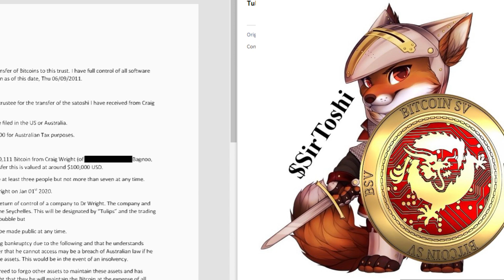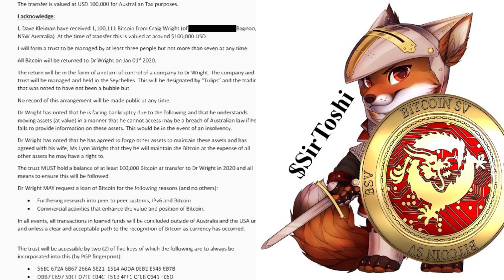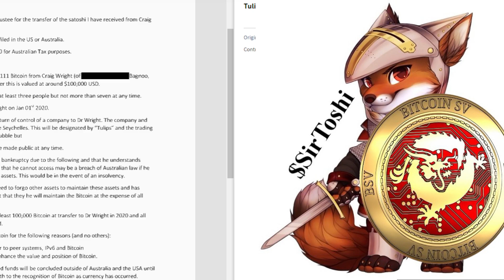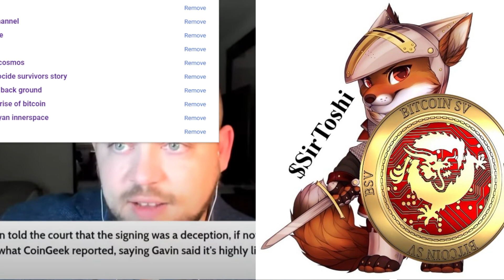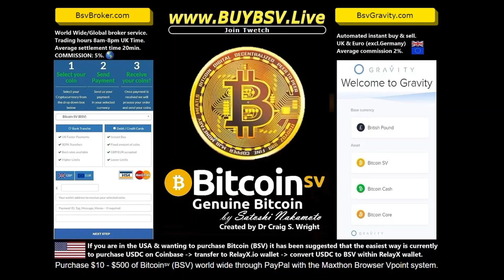SirToshi's Take on the "Trial of the Century" - Kleiman vs Wright